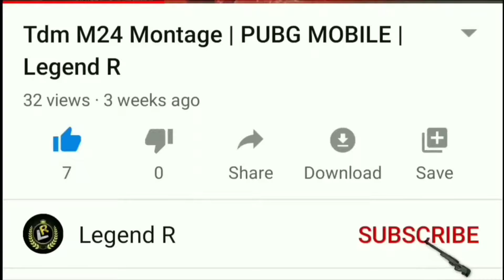GTA 5 Funny Fails And Win Thug Life #2 // Legend R